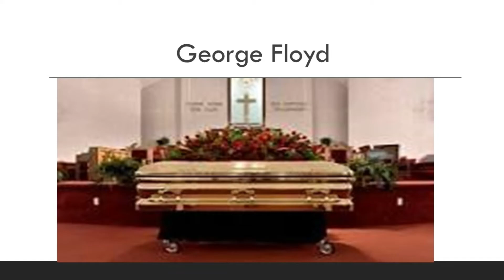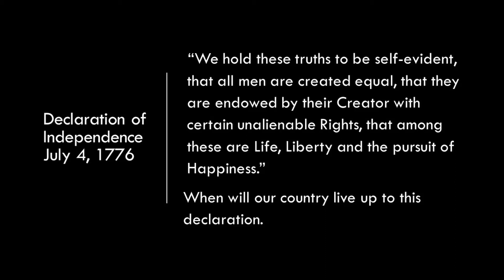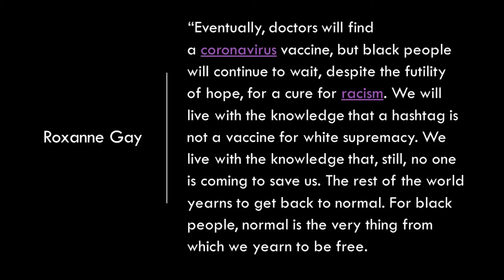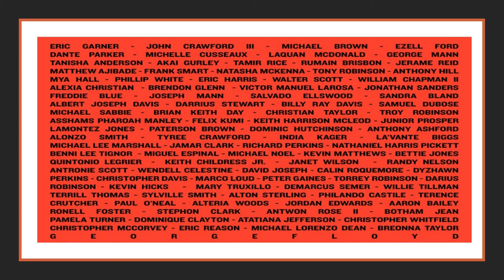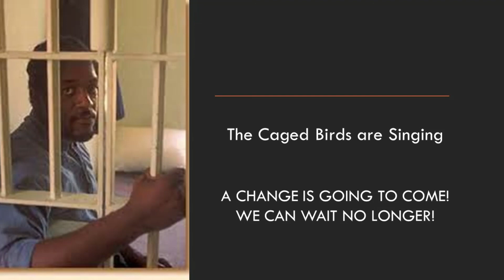What in the World is the Church to Be